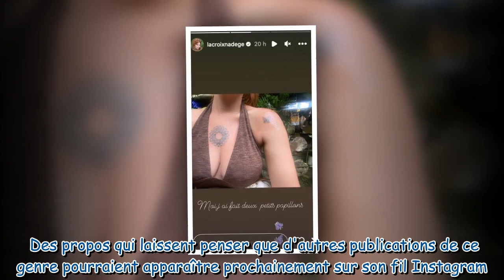Nadège Lacroix pose nue dans une piscine "en mode sexy lady"